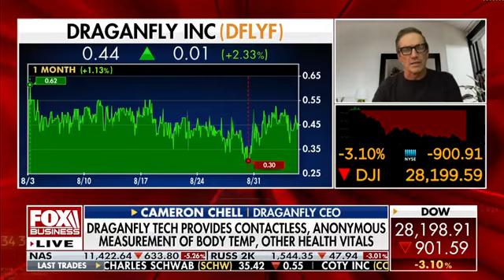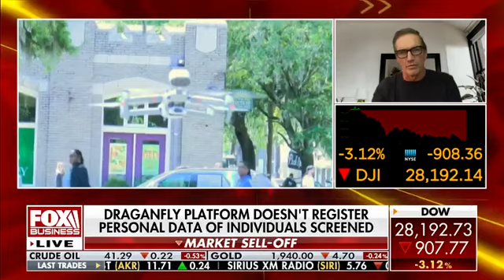How drone tech helps monitor students' health, social distancing compliance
Draganfly featured on Fox Business with Liz Claman

Cameron Chell spoke with Liz Claman in an exclusive interview on Fox Business. ⁣
⁣Alabama State University selected Draganfly's Vital Intelligence Smart Thermal Temperature Assessment Stations, Vital Signs Assessment Stations, and Social Distancing awareness technologies which is being used campus-wide to detect potential symptoms of COVID-19.⁣
⁣Recent outbreaks of COVID-19 have spiked as university and college campuses open for the fall semester. Recent reports indicate that 36 states have reported a total of 8,700 COVID-19 cases as the United States hits over 6 million total cases and 186,436 deaths.⁣
⁣“Every school needs to have Draganfly’s preventative technology on their campus. It is the sensible thing to do as we navigate through these uncharted waters of COVID-19. Draganfly’s Safe School Solution enables us to help keep us our students, faculty and staff safe. This new technology will assist us in identifying and mitigating the risk of the spread of COVID-19. We are proud to be the first US campus to install this cutting-edge technology,” said Dr. Quinton T. Ross, president of Alabama State University. “Working with the Draganfly team has been an amazing process, they are true partners with us.” @asupres15 ⁣
⁣“While we await a working vaccine for COVID-19, it is imperative that large organizations, especially schools, adhere to safe public health practices, such as social distancing and temperature checks,” said Dr. Jack C. Chow, former US Ambassador and Assistant Director-General of the World Health Organization on HIV/AIDS, Tuberculosis, and Malaria and an advisor to Draganfly. “In addition to standard measures, innovative technologies, such as the technologies developed by Draganfly’s Vital Intelligence team, can dramatically bolster the line of defense against the virus on a continuous, non-intrusive basis.  These technologies supply organizations with real-time, actionable information that empowers them to flatten the curve among their constituents.”⁣